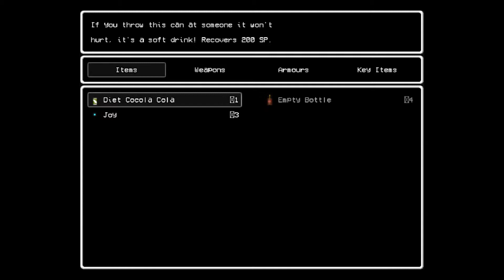LISA the painful RPG #2 - Getting into the combat system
Exploration, funky tunes and combat. What more could you ask for?
FOLLOW on TWITTER for the latest updates and news!
FOLLOW on INSTAGRAM for the latest information and uploads!
Fair use of copyrighted music:

-Mr.Slendykins Sockman